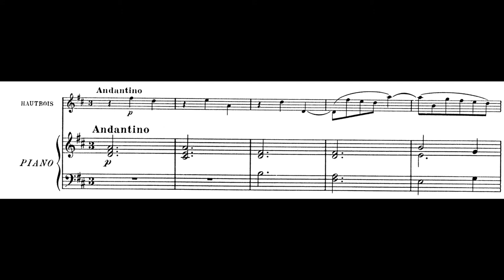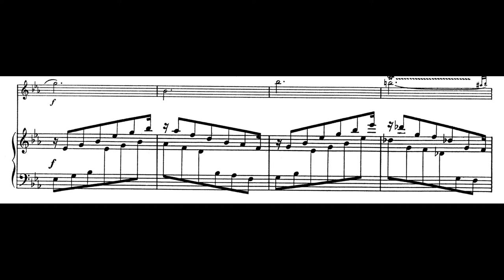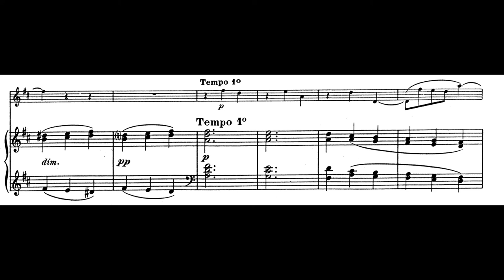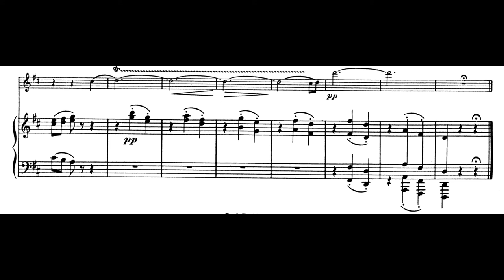Saint Saens Sonata for Oboe and Piano Op.166, I. Andantino | IvoryC7 (Gabriele Cerofolini)